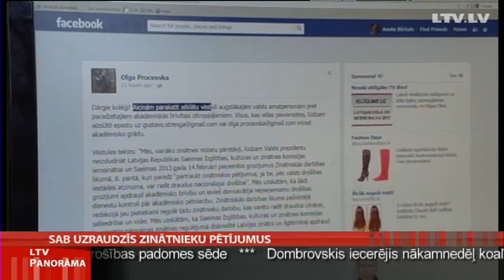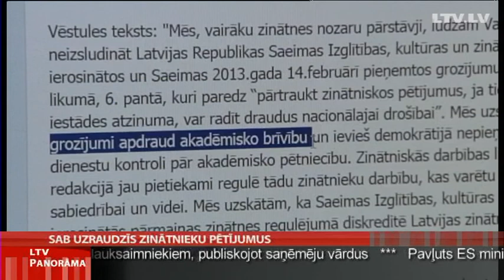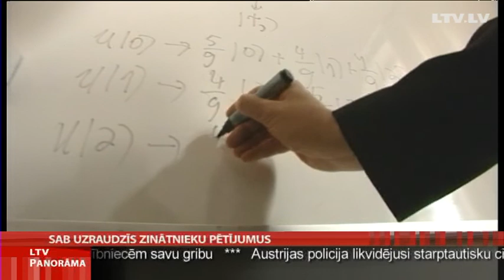SAB uzraudzīs zinātnieku pētījumus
Latvijas akadēmisko vidi satraukuši Satversmes aizsardzības biroja iniciētie likuma grozījumi, kas ļautu drošības iestāžu darbiniekiem ieteikt apturēt zinātniskus pētījumus, ja tie rada draudus nacionālajai drošībai. Patlaban top vairāku zinātnes nozaru pārstāvju vēstule Valsts prezidentam ar nolūku apturēt grozījumu izsludināšanu. Andris Bērziņš jau ir nosūtījis grozījumus atpakaļ Saeimai otrreizējai caurlūkošanai, norādot, ka jaunais regulējums ir balstīts uz abstraktiem aizliegumiem un neatbilst demokrātijas principiem. Situāciju skaidro Anete Bērtule.